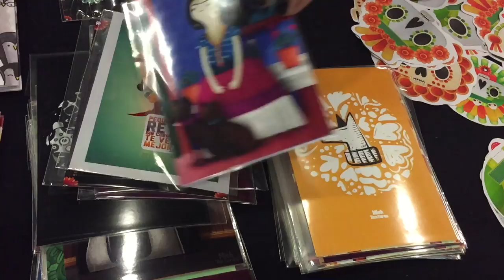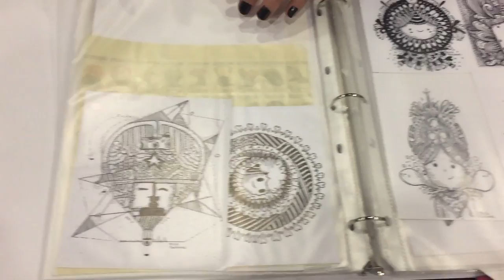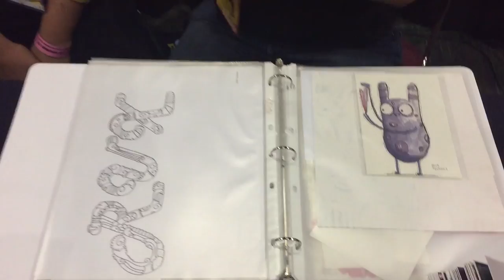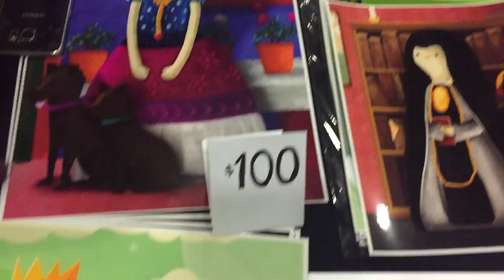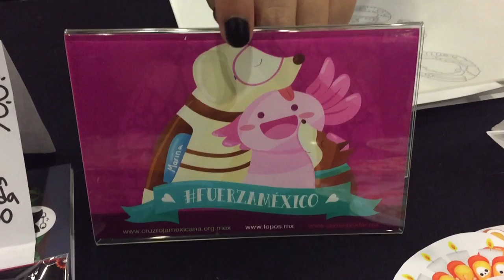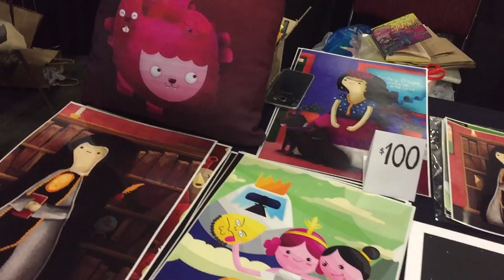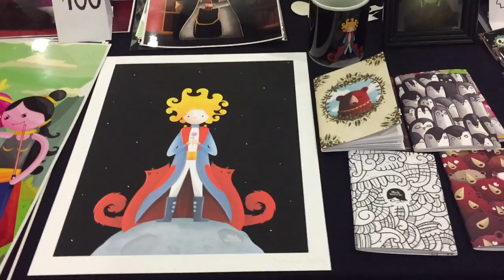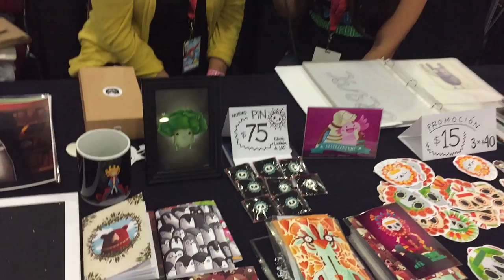MICH TEXTURAS Ilustradora en La Mole Comic Con 2017 ★ juegos juguetes y coleccionables ★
MICH TEXTURAS : diseñadora de profesión, artista de corazón y de oficio entrevista en La Mole Comic Con Internacional